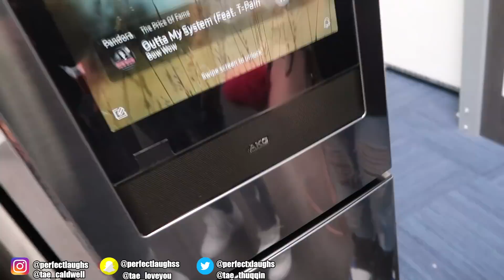OUR PUPPY FIRST OFFICIAL CAR RIDE!!